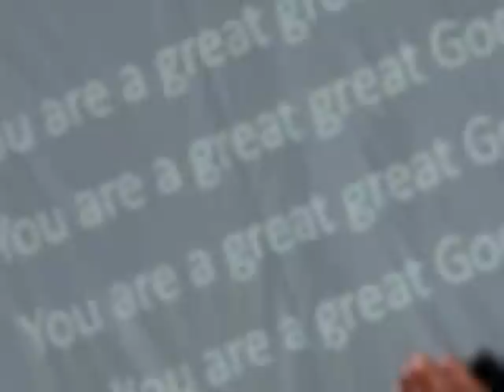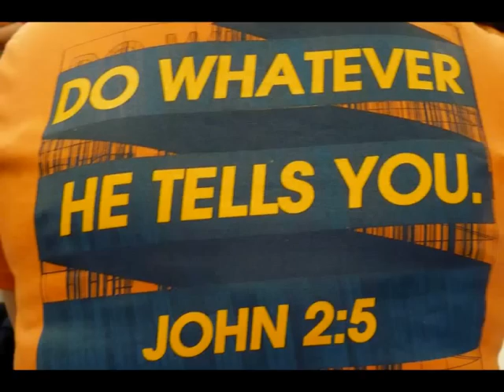There's Nothing Like You Lord - (Original)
"Love the Lord Your GOD with all Your heart, with all Your soul, with all Your mind". Mt.22:37